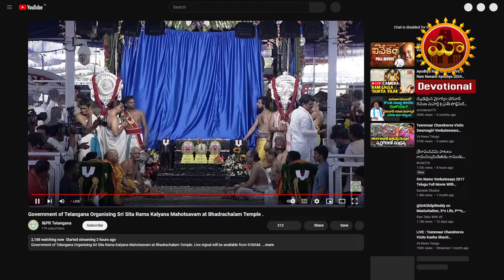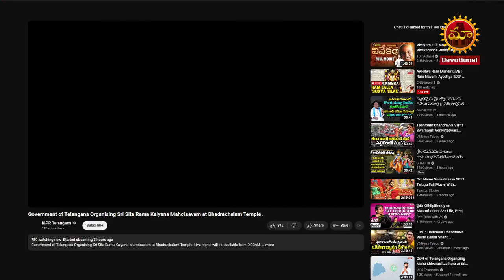LIVE : Sri Rama Navami Special 2024 | Sri Rama Namamu | Telugu Bhakti Songs | Popular Songs 2024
Watch►LIVE : Sri Rama Navami Special 2024 | Sri Rama Namamu | Telugu Bhakti Songs | Popular Songs 2024